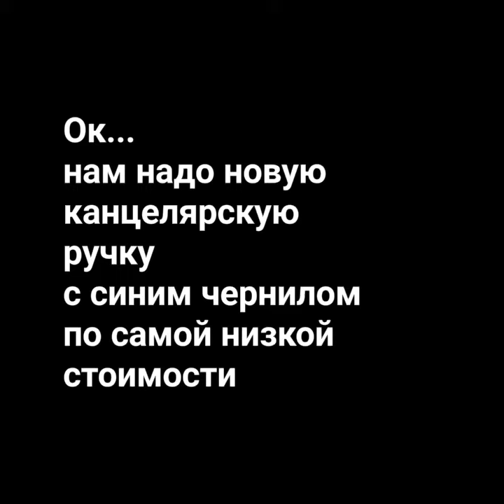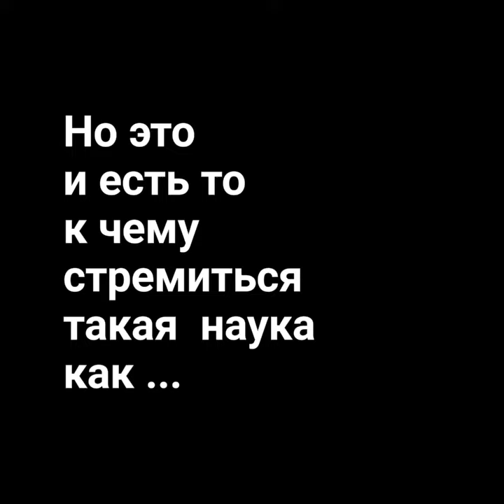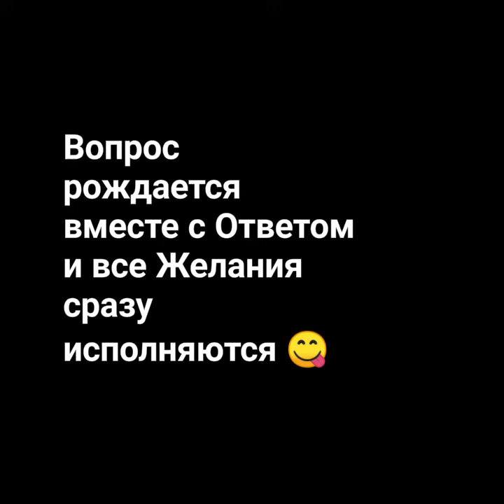4 - Адекватность Информации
4 - Адекватность Информации

Существует три уровня Адекватности Информации

Ок... Нам надо новую канцелярскую ручку с синим чернилом по самой низкой стоимости
Супер... Забиваем в  Google "рука" и... опс OMG что оно нам выдало?

Первый уровень Адекватности Информации - Синтаксическая Адекватность

Ааа... Это наша ошибка, нам надо не "рука" а "ручка" Исправляем и...

Ооо... Уже ближе к теме но просит определиться какая "ручка"

Второй уровень Адекватности Информации - Семантик Адекватность (значение слова)

 Ой... Может ну его... Такой поиск

Третий уровень Адекватности Информации - Прагматическая Адекватность

Мы сразу получаем новую канцелярскую ручку с синим чернилом по самой низкой стоимости

Фантастика!!!

Сегодня да это фантастика

Но это и есть то к чему стремится такая наука как...

Информатмка

Вопрос рождается вместе с Ответом и все Делания сразу исполняются

Прямо здесь и сейчас

Музыкальное сопровождение: Anno Domini Beats - Tropics